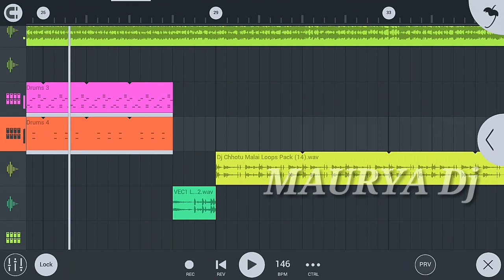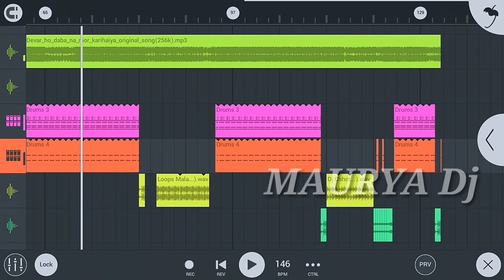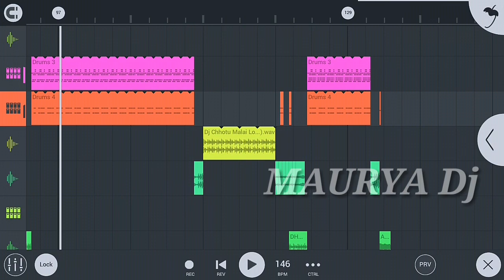Dewar Ho Daba Na Mor Karihaiya Barati Dj Malai Music Hard Bass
Size:- 5.83MB

Download  Share  Like

Note image & original song used in this video may be copyrighted to their respective owners so, please don't take down the video we requesteing to kindly (comment on this video) we would delete it at soon possible do Like II comment II subscribe